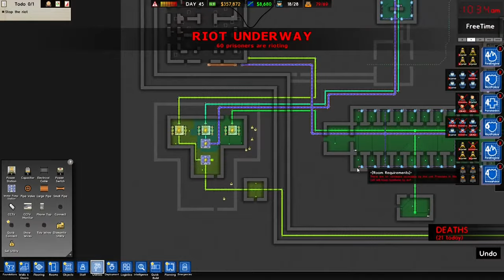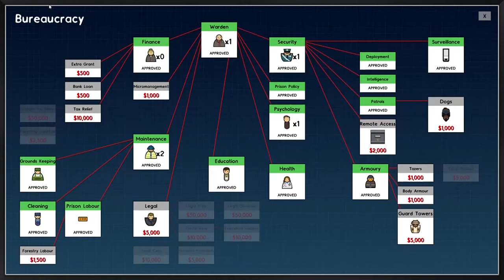Chapter 3: GABOS // Prison Architect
ABOUT THIS GAME: Only the world’s most ruthless Warden can contain the world’s most ruthless inmates. Design and develop your personalized penitentiary in Prison Architect.